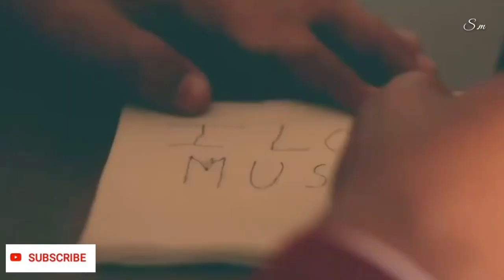💕New WhatsApp status 💙